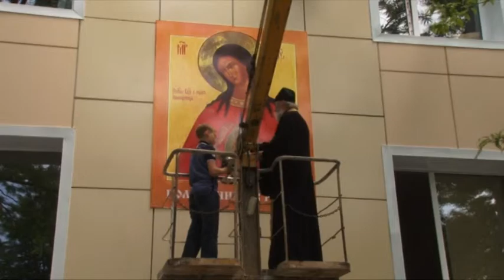Около анапского роддома состоялась социальная акция «За жизнь без абортов»